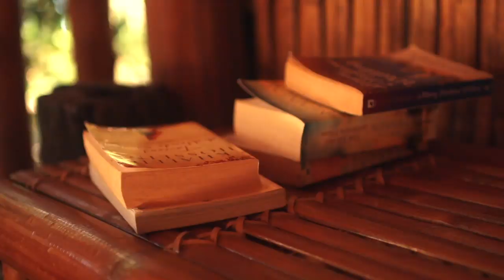I Stayed In A TreeHouse... ON THE BEACH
Here is a full tour of my favorite airbnb I ever stayed in on the beach in the Phi Phi Islands of Thailand. It's literally a tree house with a private beach 🏝️